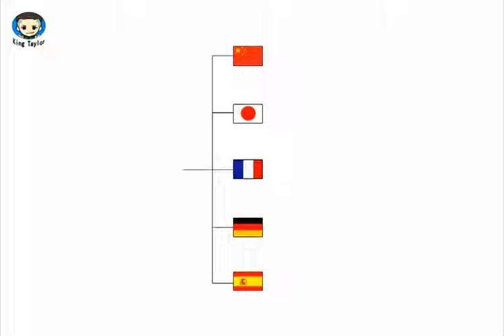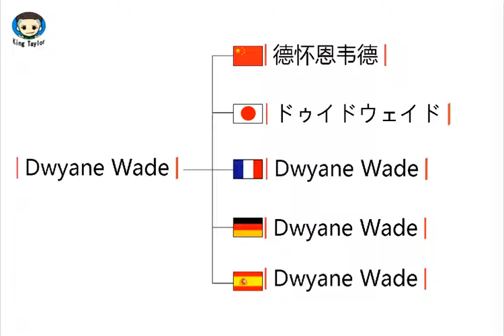How to learn to Pronounce Dwyane Wade in German，French，Japanese，Chinese and Spanish -Sex King Taylor